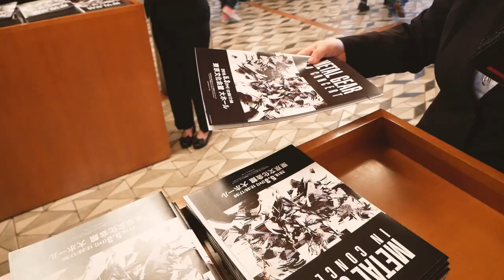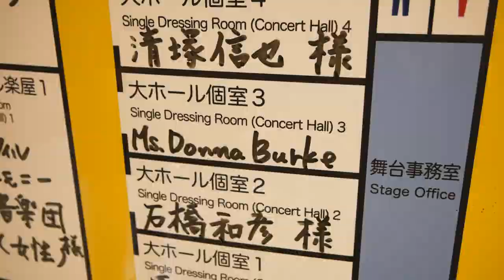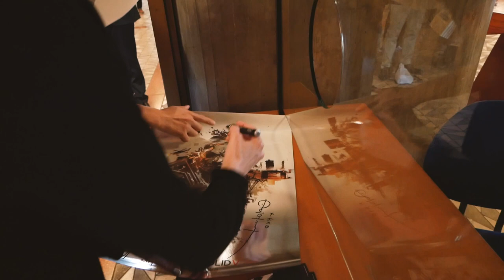Metal Gear in Concert: Tokyo Behind the Scenes with Donna Burke and Stefanie Joosten!!